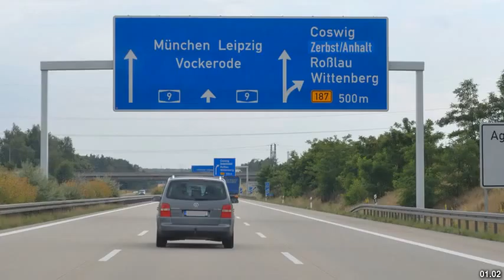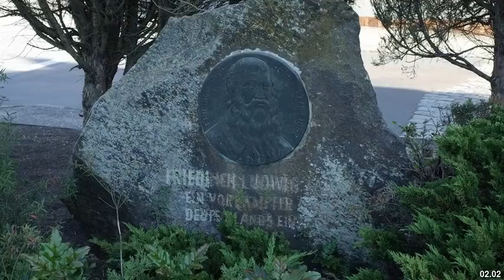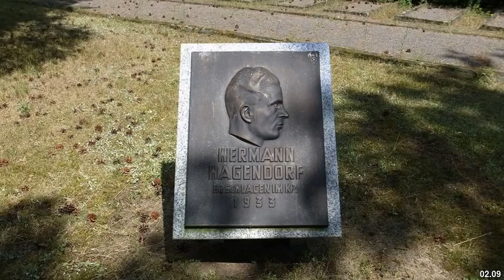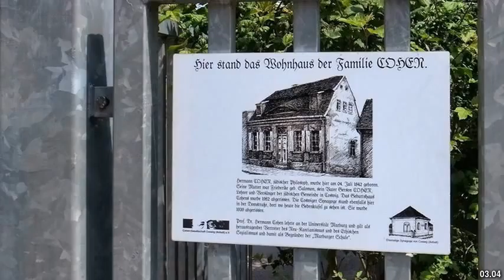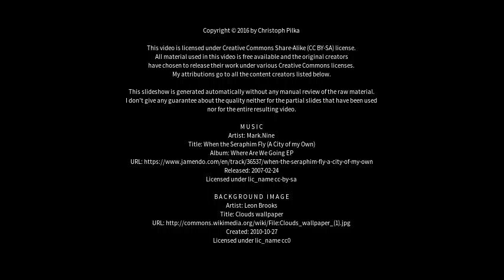Best places to visit